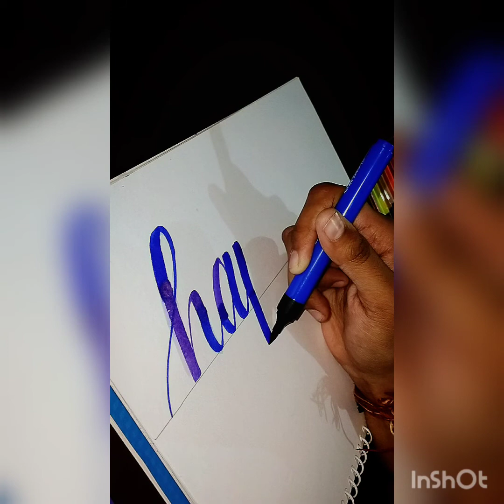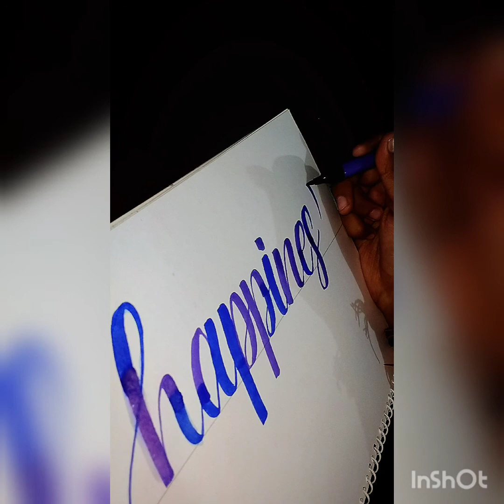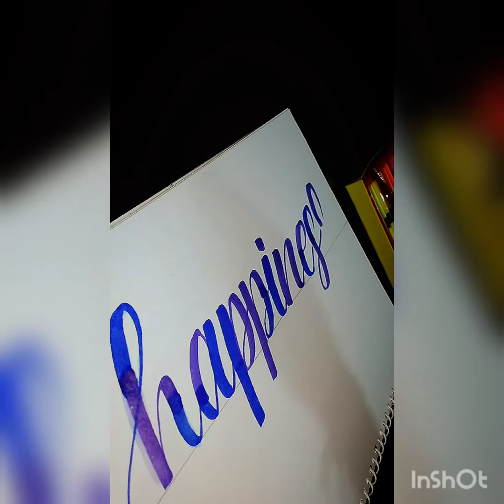happiness#brushpens callligraphy blending